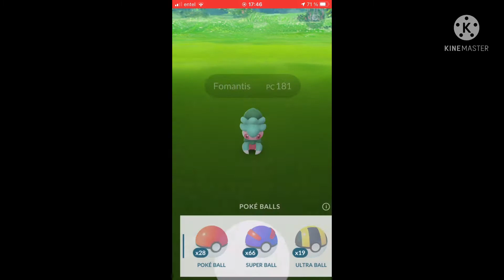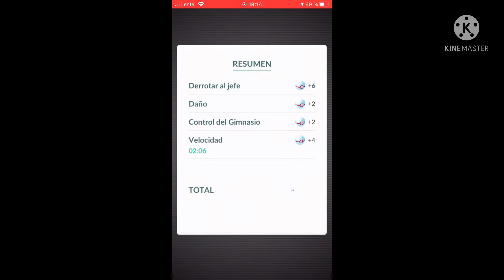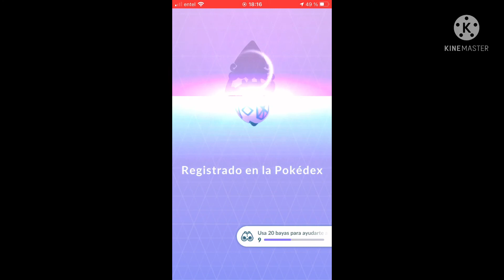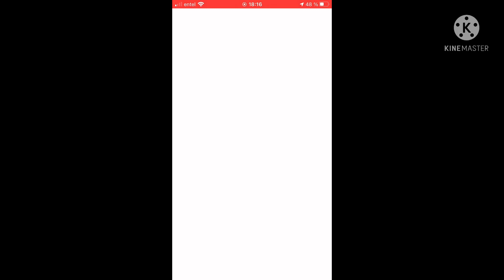Haciendo nuevos registros en la pokedex (evento: jungla oscura)